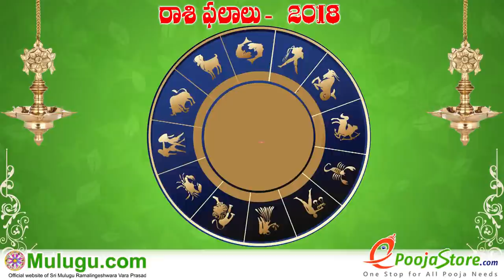Makara Rasi (Capricorn Horoscope) మకర రాశి- February 04th - February 10th Vaara Phalalu